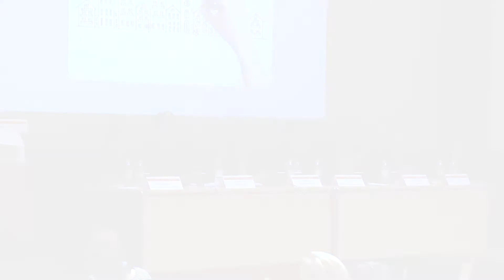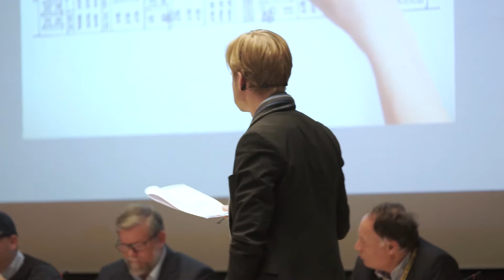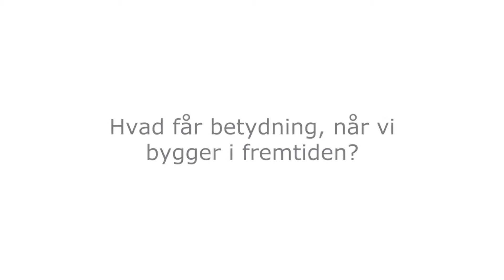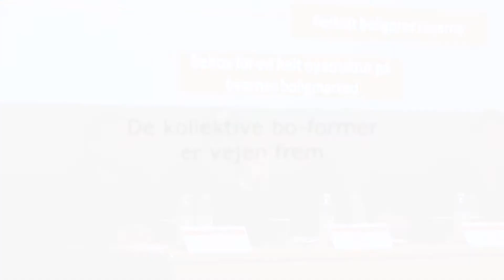Er der behov for nye almene bo-former i fremtiden?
Hvad får betydning, når vi bygger almene boliger i fremtiden? Og hvordan tilpasser vi os et stadigt mere presset boligmarked? Se debatten i tredje afsnit af vores føljeton fra 'De unges fremtidslaboratorium'.